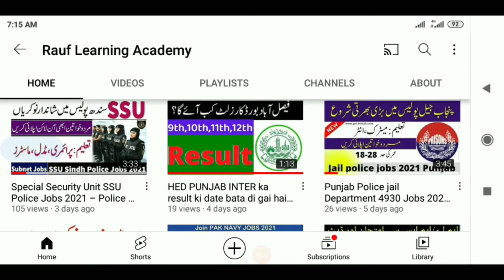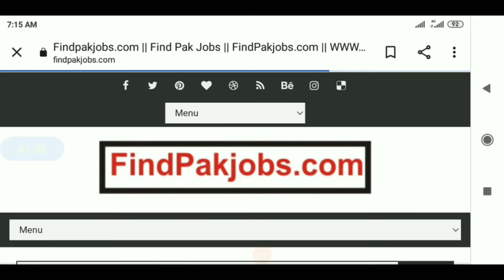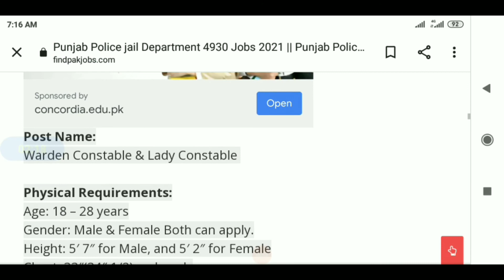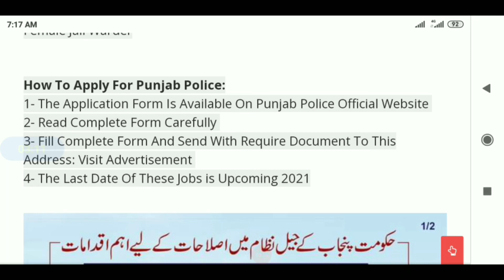Punjab Police jail Department 4930 Jobs 2021 || Punjab Police Jobs 2021 Male & Female Police Jobs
punjb police jobs
Rauf learning academy